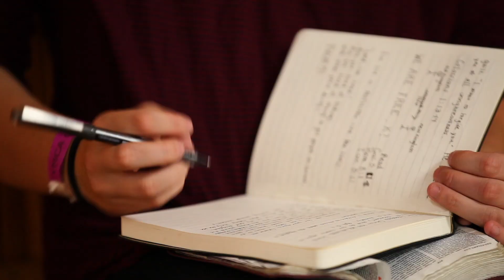Cru Summer Conference 2017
Church Promo